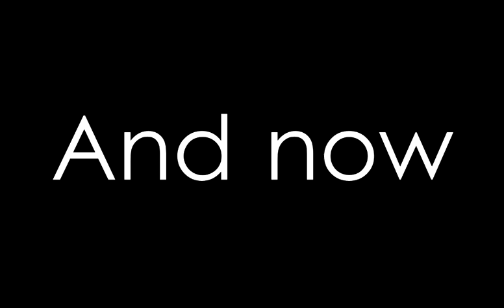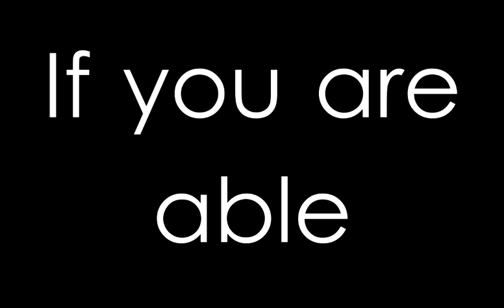Dimitri&Mike feat Empire of the sun - we are the mammoth (Alex Jay Remade)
Mashup:
Dimitri Vegas, MOGUAI & Like Mike - Mammoth (Original Mix)
Empire of the sun - we are the people